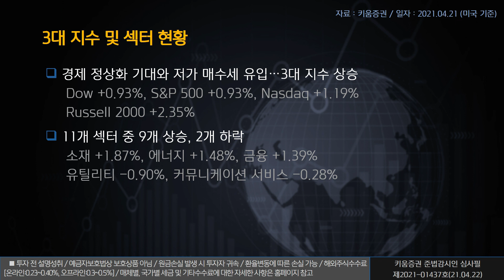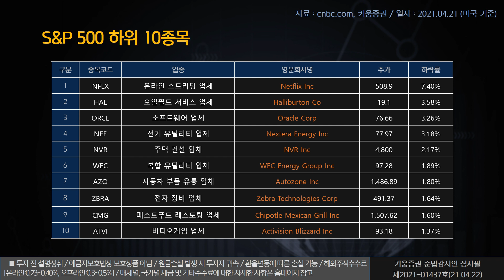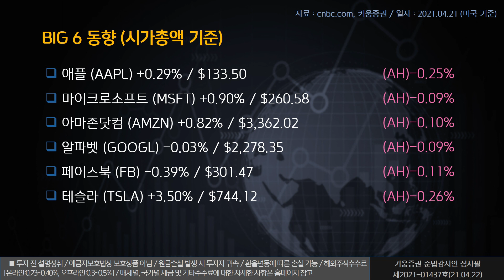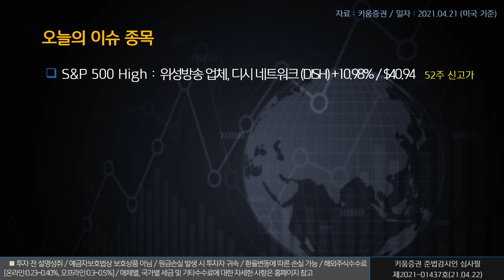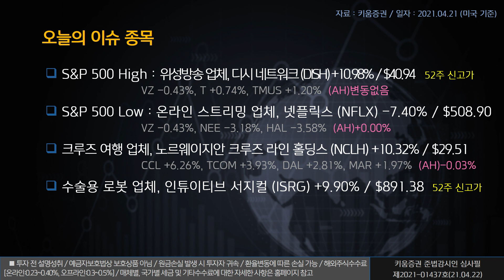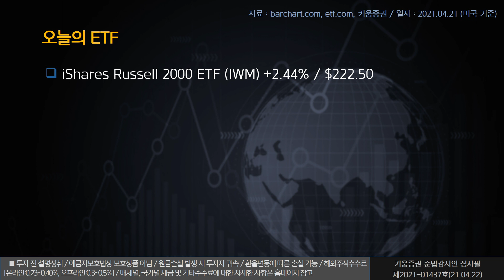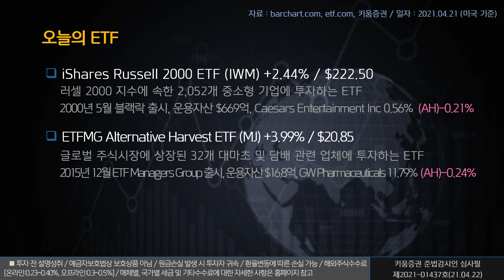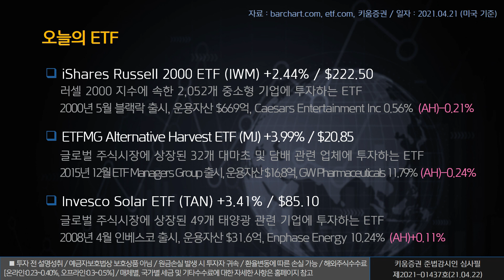열일안차의 미국증시 빅6+특징주ㅣ넷플릭스 인튜이티브서지컬 웰빌트 (해외주식/21.04.22)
오늘의 미국증시 특징종목은 넷플릭스, 인튜이티브 서지컬, 웰빌트 입니다.